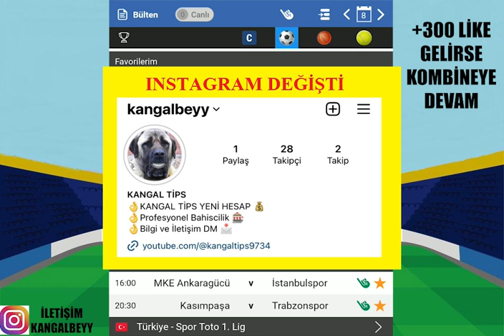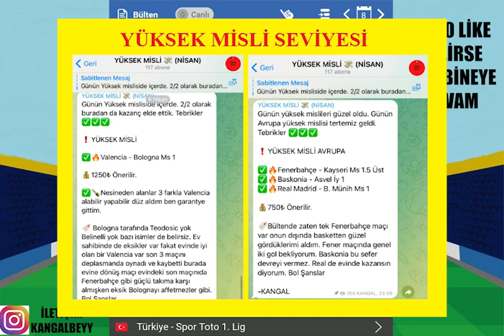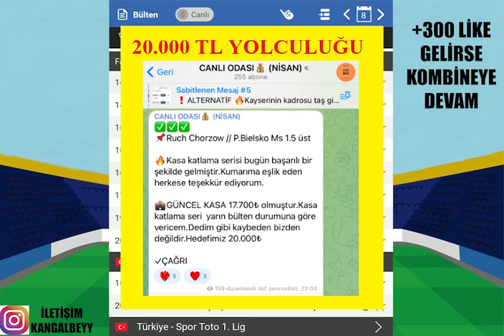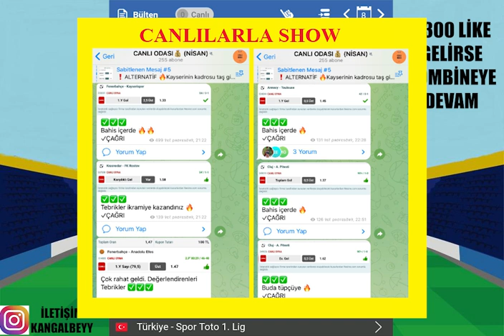GÜN FULL DOSTLAR ! TEBRİKLER... 8 NİSAN 2023 İDDAA TAHMİNLERİ